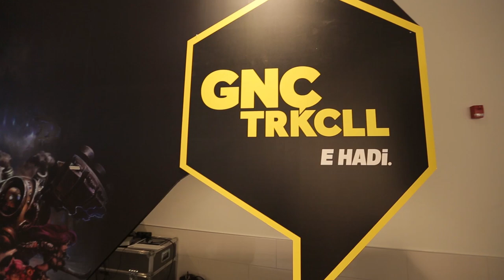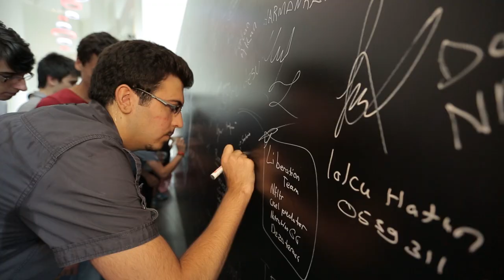Gnçtrkcll Leauge of Legends TBF Etkinliği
Leauge of Legends Türkiye Büyük Finali kapsamında, oyunculara “Şampiyon Sensin” dedik. Şampiyonun dansı, Şampiyonun sesi ve Poro’yu besle kurgularımız ile gün boyu eğlenceli anlar yaşattık. Gün sonunda takım forması ve Gnçtrkcll Mousepad hediyelerimizle, oyunculara etkinlikten birer hatıra bıraktık.